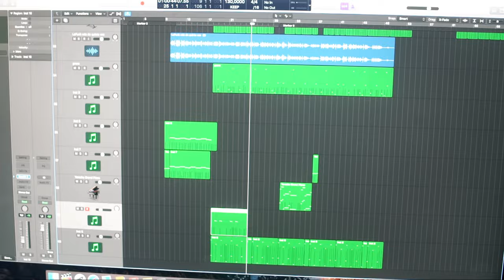Mc Lê Funk - Vai Voando [Web-Clipe Oficial] Prod. DJ Rhuivo.